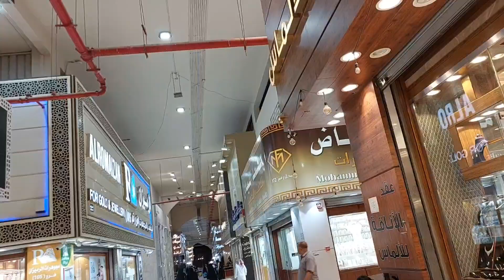Gold market|taibah souq|shopping market|mishu vlogs andshorts|exploring riyadhsaudia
Gold market|taibah souq|itna gold dekha hai
mishu vlogs and shorts @skhatoon1210
Gold market
saudia gold
exploring taibah market
taibah gold souq